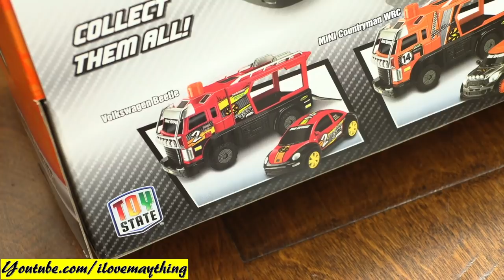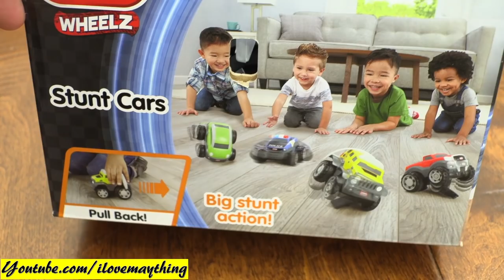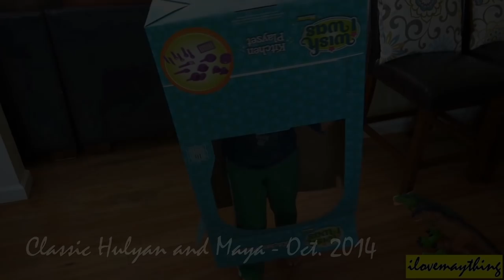Ambulance Toy, Kids' Toy Trucks, Car Carrier Toy Truck and Thomas and Friends Trackmaster Set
Toy Cars, trucks and trains!
Finally, a new Thomas Trackmaster set after several months! It feels so good playing with Thomas the Tank Engine and his friends.